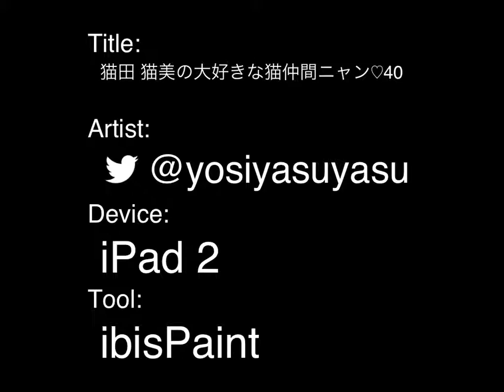猫田 猫美の大好きな猫仲間ニャン♡40